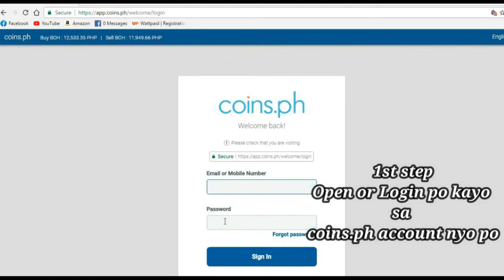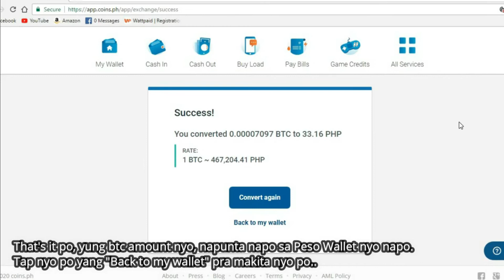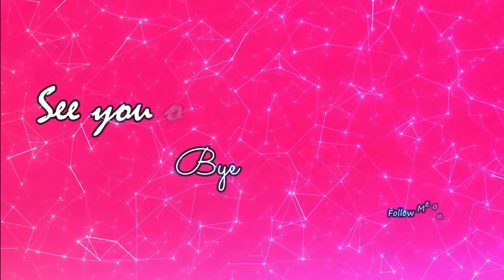How to Convert BTC to PESO (Php) in Coins.ph 2020 | Bisaya in America MissTine Channel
Comment nyo po mga Codes nyo below 👇👇👇para magamit sa mga wala pang Coins.ph!!!

CASH OUT tru: Remittance, Gcash, BTC and Load

I hope this video helps you and if you did
Dont forget to 👇👇👇

Code: YNT42AC
Code: tun1kr

The information contained on my videos/channel "Bisaya in America MissTine Channel" is for EDUCATIONAL AND INFORMATIONAL purposes only. My channel assumes no responsibility for errors or omissions in the contents of the featured application(s) or website(s).